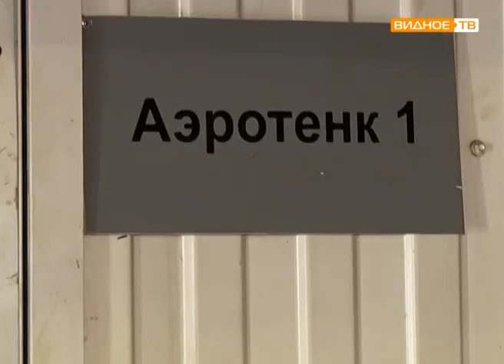"Реконструкция очистных" - планы и перспективы в работе ЛОС